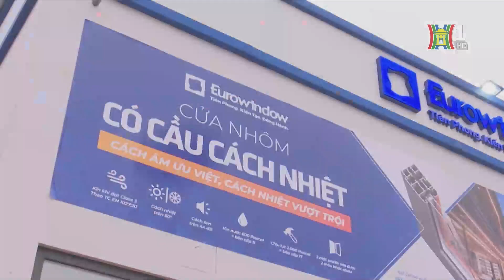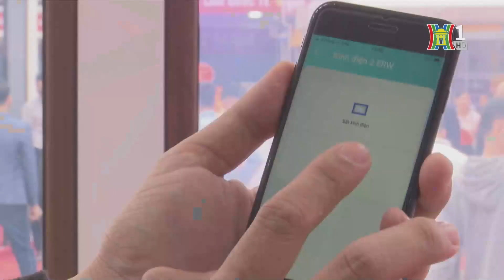BẢN TIN NHÀ ĐẤT VÀ ĐẦU TƯ- H1 ĐƯA TIN VỀ EUROWINDOW TẠI TRIỂN LÃM VIETBUILD HÀ NỘI 2024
BẢN TIN NHÀ ĐẤT VÀ ĐẦU TƯ- H1 ĐƯA TIN VỀ EUROWINDOW TẠI TRIỂN LÃM VIETBUILD HÀ NỘI 2024#ew